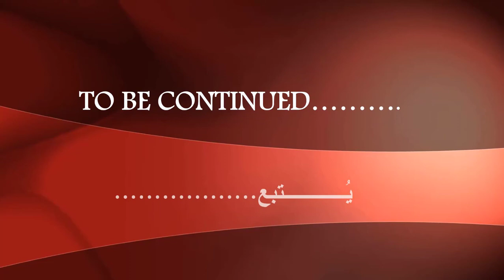Learn chess for the beginners v3 تعلم الشطرنج للمبتدئين3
The rook and the knight's moves حركات الطابية والحصان